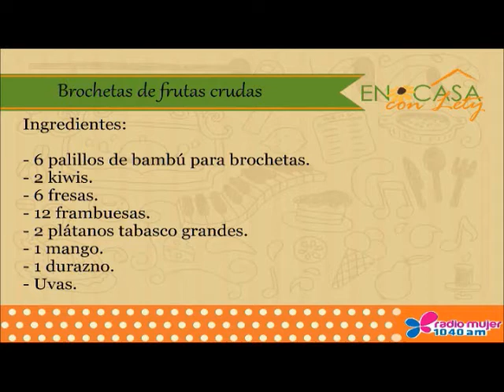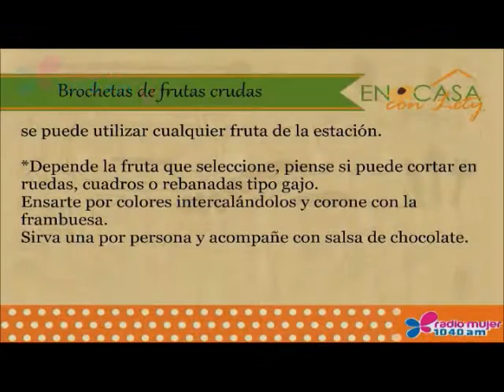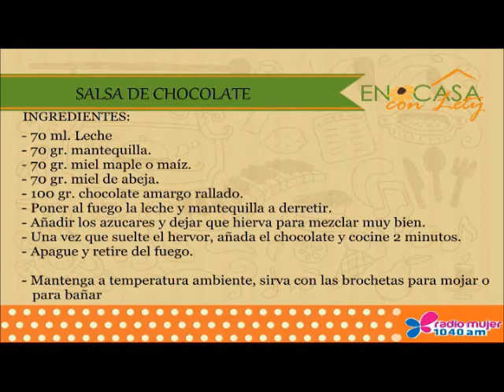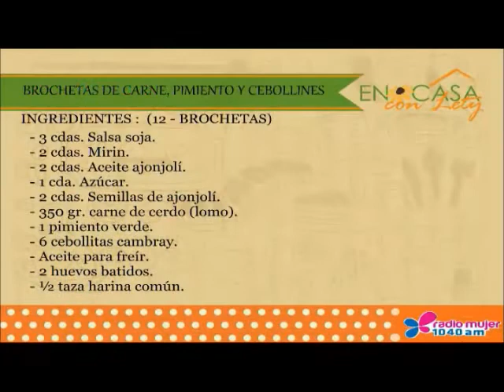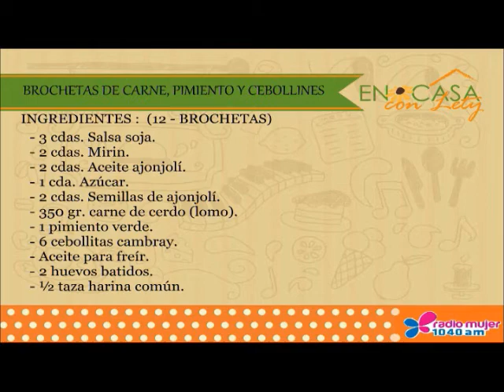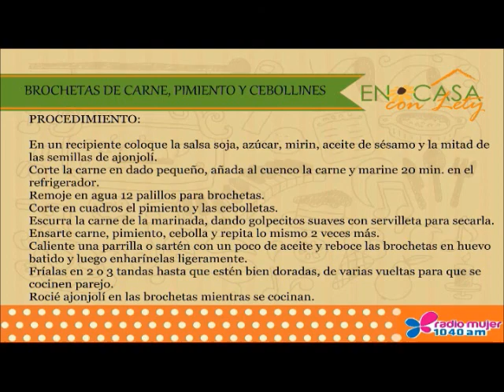EN CASA CON LETY, RECETA DE BROCHETAS DE FRUTA PICADA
Escucha EN CASA CON LETY , de Lunes a Viernes a las 5 de la tarde hora del centro, por el 1040 de AM, Radio Mujer; o